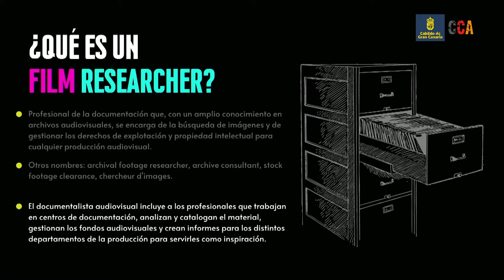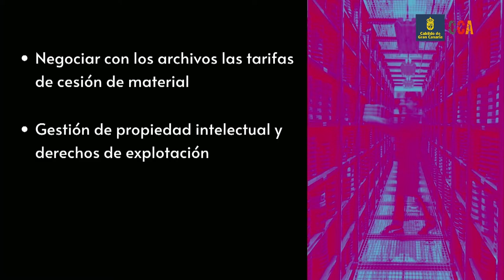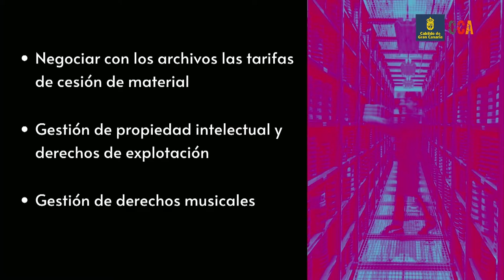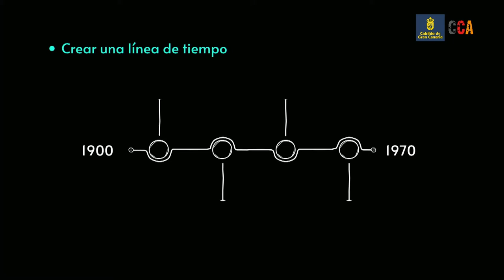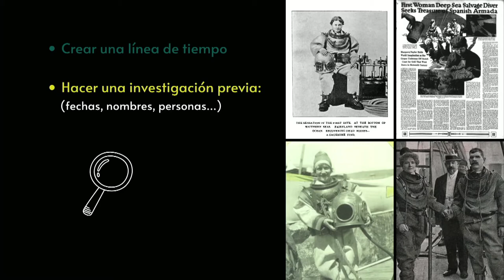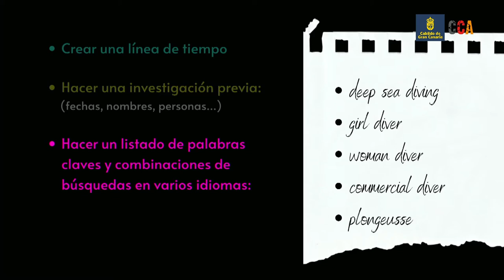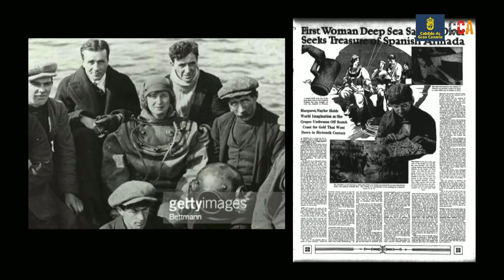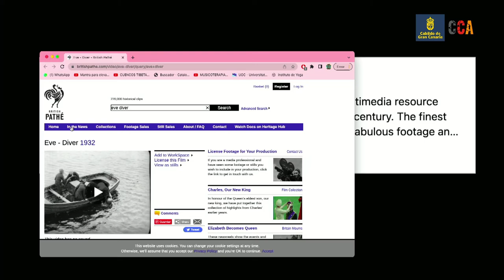La figura del Film Researcher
Dentro del Encuentro Patrimonio Audiovisual 2022,  la documentalista audiovisual y film researcher Patricia Hernández diserta sobre “Ia figura del Film Researcher” en la producción audiovisual: apuntes de una profesión desconocida.